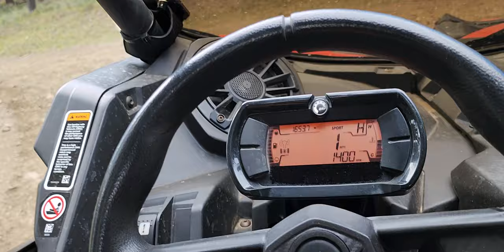another ride of the trails in Black Hills National Forest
just riding and exploring.  in the Black Hills